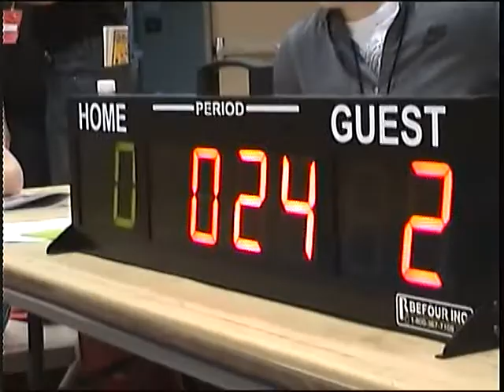Anthony 2nd Place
Huskerland State Tournament